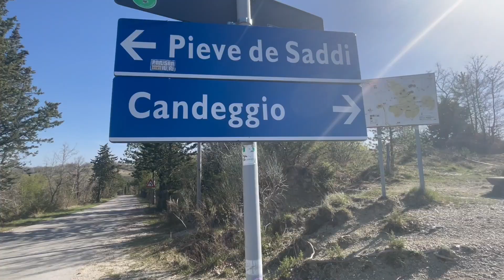Creiamo insieme un ecovillaggio?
Creiamo insieme un ecovillaggio, il cambiamento è ora.

Se hai dubbi, domande o chiarimenti ci vediamo Mercoledì 11 Maggio alle 21 qui sul mio canale YouTube per una diretta con Roberto.

Ti piace il mio lavoro? Se vuoi sostenermi per portare sempre più storie e oppurtunità di cambiamento vai su:

🎥 🚐 📖 TUTTA LA MIA ATTREZZATURA 🎥 🚐 📖 I link rimandono ad Amazon. Se puoi compra da botteghe e negozi locali (non sto a farti il pippozzo sui motivi), ma se proprio devi comprare su Amazon utilizza il link così una piccolissima % viene a me contribuendo a portare maggiori contenuti di qualità